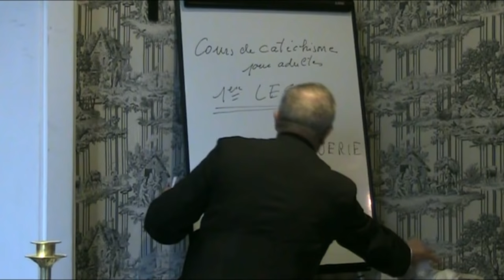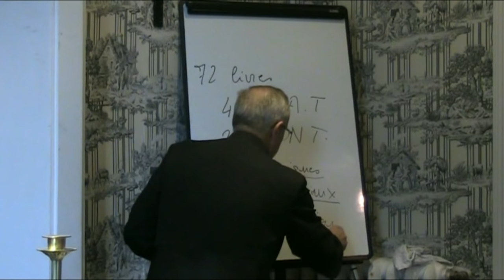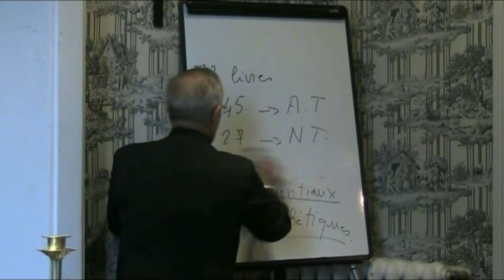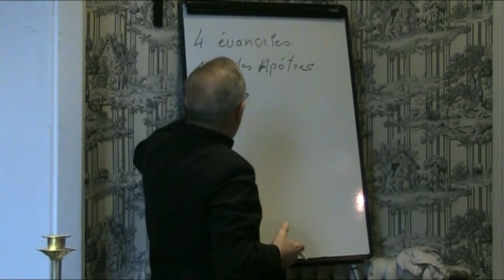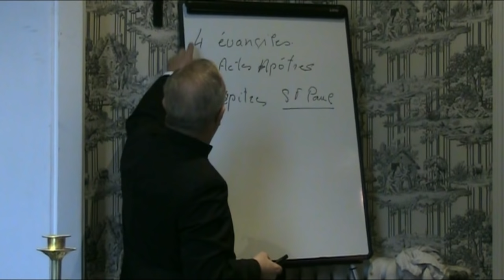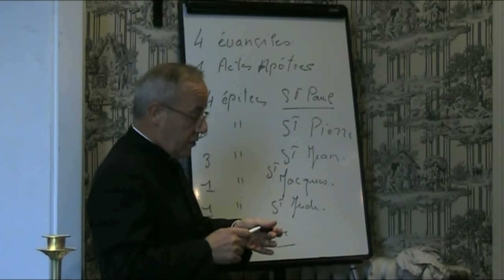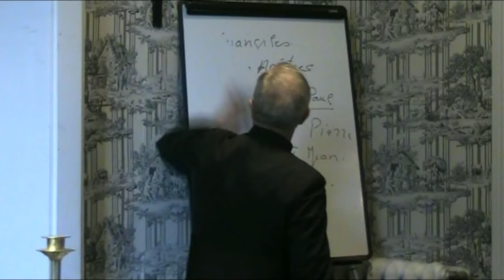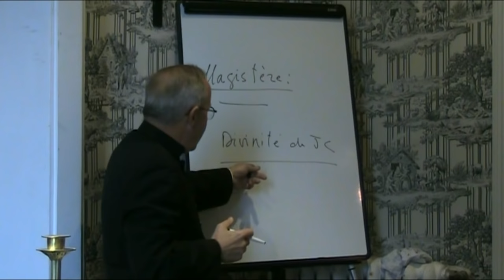Catéchisme (1/32) - La doctrine catholique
Cours de catéchisme pour adultes, dispensé par l'abbé Philippe Laguérie. Enregistrements réalisés en direct face aux séminaristes de propédeutique du Séminaire Saint-Vincent-de-Paul (Institut du Bon Pasteur).